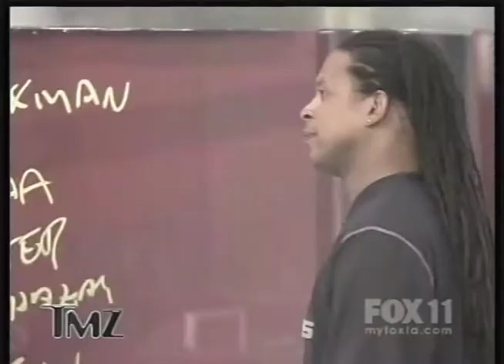David Arquette Mistress Jasmine Waltz at Millions of Milkshakes